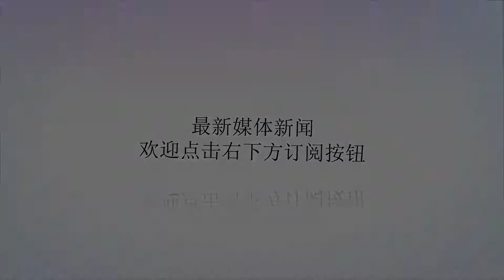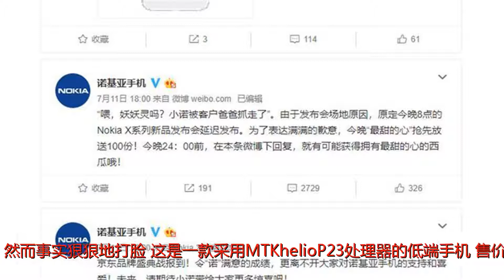回归后首次“翻车”：诺基亚X5发布会没了，但799元手机还在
谢谢！回归后首次“翻车”：诺基亚X5发布会没了，但799元手机还在